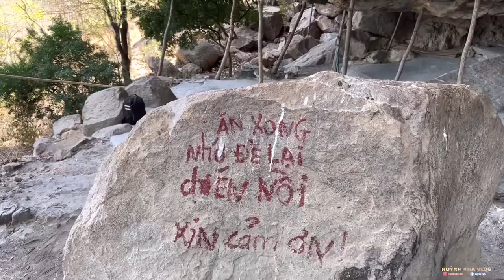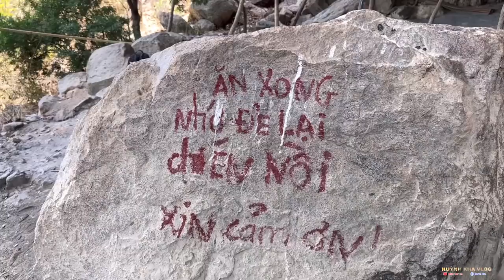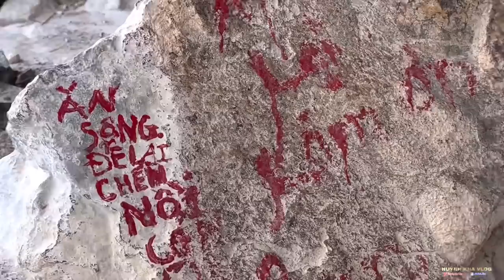Ly Kỳ "Vị Thầy Ẩn Tu" Trong Hang Núi Đắc Đạo Bay Về Trời Cả Làng Kéo Lên Cúng Bái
VỚI NHỮNG MÓN ĂN VẶT TRÊN TOÀN QUỐC, SHOP CỦA KHA SẼ KHÔNG LÀM CẢ NHÀ THẤT VỌNG.

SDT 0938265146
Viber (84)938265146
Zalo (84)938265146